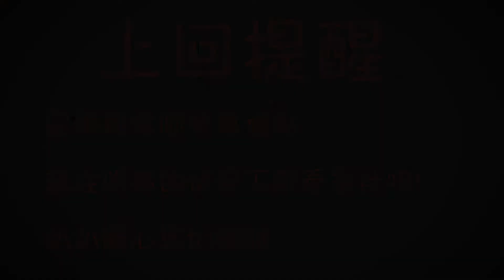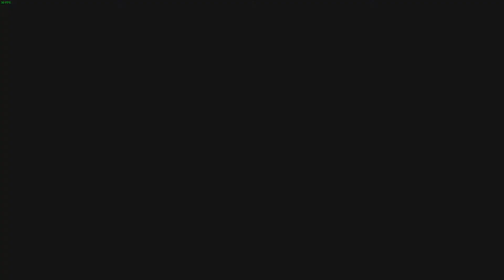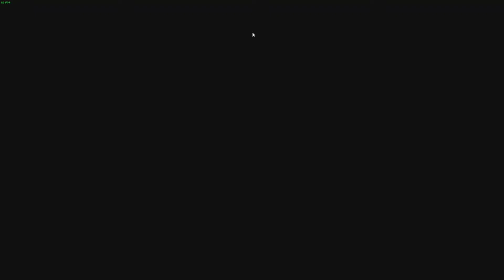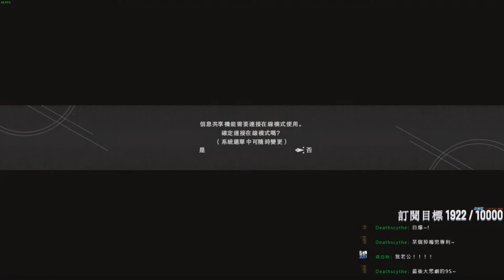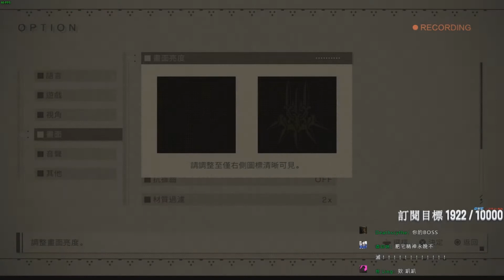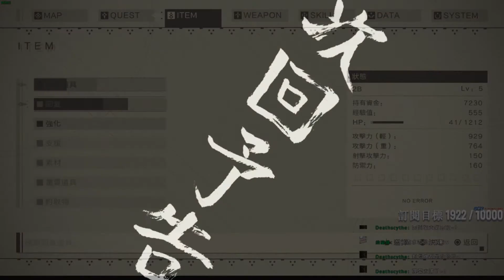【LM paper】NieR:Automata 人類光榮永存!＃２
遊戲介紹:
[尼爾：自動人形 NieR:Automata]
在遙遠的未來，外星人突然攜帶機械生命體侵略地球，人類在壓倒性的力量面前只能放棄地面、逃向月球。為了奪回地球，人類組織起了由人造人組成的人造部隊。為了打破膠著的現狀，人類投入了由新型人造人組成的尤爾哈戰鬥步兵部隊。而我們的（女？）主角正是尤爾哈二號B型，通稱2B。規則上禁止擁有感情的2B將在毫無人煙的不毛之地展開機械兵器與人造人之間的熾烈戰鬥，最終走向不為人所知曉的真相的大門。

大家記得按個讚支持的我的影片喔!!
分享給你朋友一起看吧!

有事情找我可到粉絲頁留言給我又或者是
e-mail給我
想看更多同類型影片就按LIKE或分享影片讓我知道!